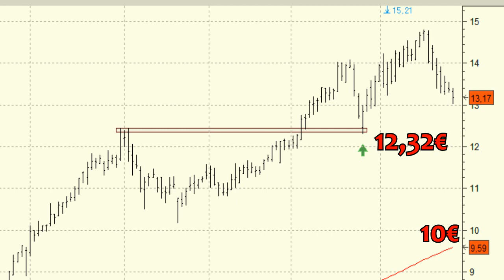Análisis técnico de Atresmedia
Los buenos niveles de acumulación no hacen más que confirmar la fortaleza actual del valor, por lo que estaremos muy pendientes de la aparición de una señal de fortaleza acompañada por volumen, para pensar en la continuación de las subidas.